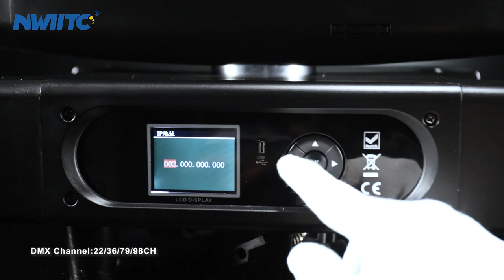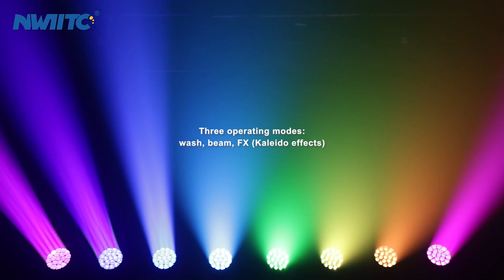BLUE SEA LGIHTING Factory Network 19x40w BEE EYE Rotating Pixel Zoom Wash LED Moving Head Light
There are fixed installation model and rental events model for your choice.

Input voltage: AC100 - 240V, 50/60Hz
Power: 800W
Lamp beads: OSRAM 40W LED lamp beads RGBW four in one
Number of lamp beads: 19 LEDs can be controlled by a single single color
Lamp lifespan: 50000 hours
Color temperature 2500K-9000K
Zoom range: 4-60°, 37500lux@5m@minimum angle
With color, beam, graphics, special effects
The front mirror plate can be rotated in both directions at fast/slow speed
It has classic effects such as swirl, kaleidoscope, small waist and so on
Built-in rich effect program
4 0-100% Linear Dimming Modes
2 color switching modes (RGBW / CMY)
Strobe slowest: 1 time/sec, fastest: 25 times/sec
XY axis rotation angle: 540/270°
Control Mode: DMX512/Network Signal
DMX channels: 21/35/78/92/97
Seetronic Powercon in and out port;
Seetronic XRL 3pin in and out+5pin in and out;
Seetronic network port input and output
Net weight: 20kg
Carton Packing (1 in 1):
Size: 69×56×49cm
Gross weight: 28kg
Flightcase Packing (2in1):
Size: 120×84×47cm

If you are interest in our stage light,

15 YEAR PRO STAGE LIGHT FACTORY!